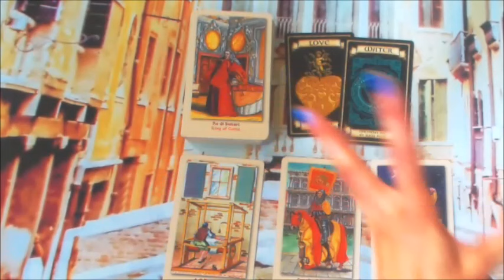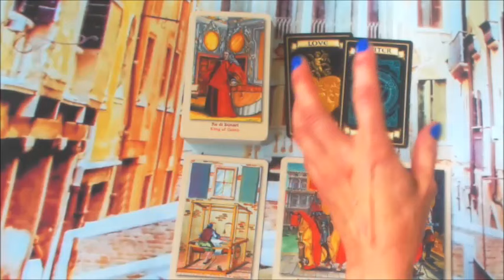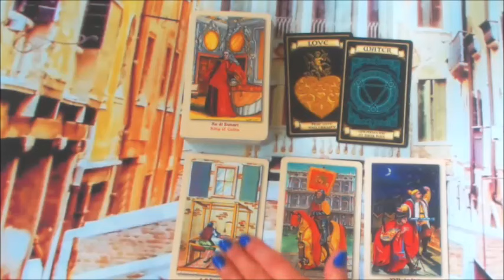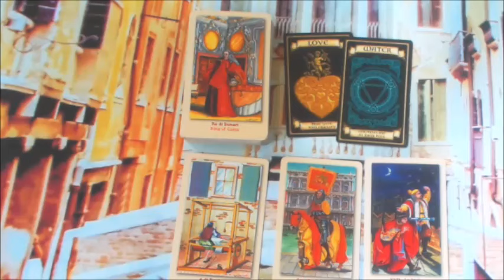THURSDAY THROW YOU WANT IT YOU GOT IT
YOU'RE NOT LOSING IT, IM REPOSTING DUE TO OPERATOR ERROR, THIS IS FOR THURSDAY, MY TYPO REFERENCED WEDNESDAY WHICH IT CAN STILL APPLY SO WIN/WIN..  YUM!